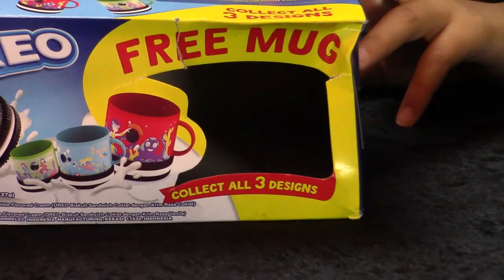Oreo Gift Pack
Oreo Gift Pack. We found this while we were in the Philippines.